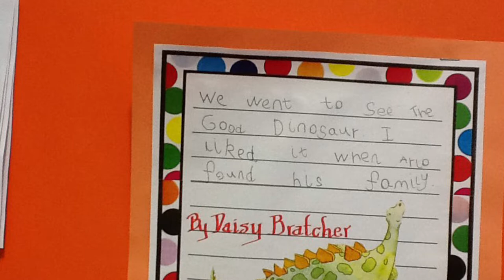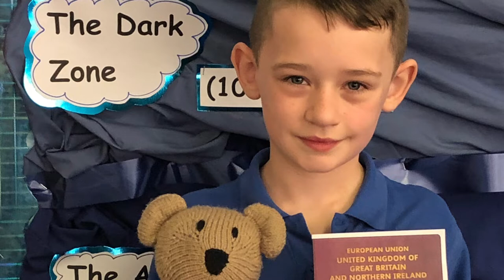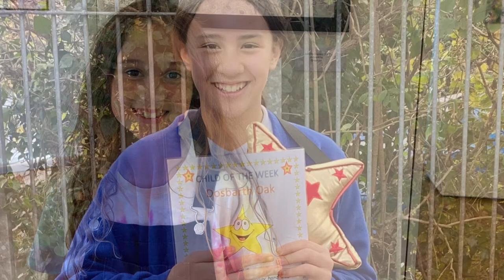YEAR 6 LEAVERS 2022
St Nicholas Church in Wales Primary School. Year 6 leavers photo montage summer 2022.